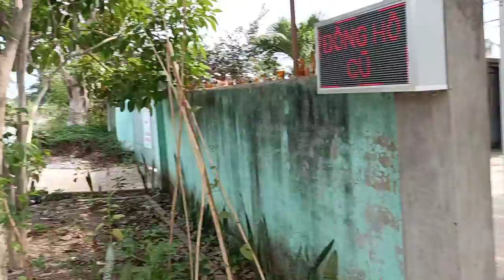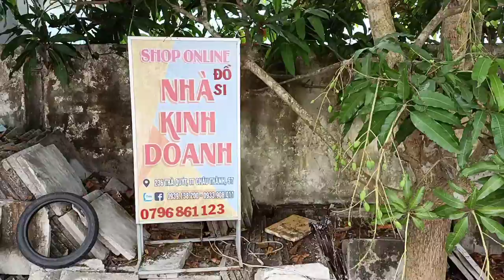xã hàng,tại nhà trà quýt,châu thành sóc trăng, ủng hộ em nhé, kiếm tiền trị bệnh cho má 0796861123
xã hàng tết tại trà quýt châu thành sóc trăng
ủng hộ em nhé, kiếm tiền trị bệnh cho má,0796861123